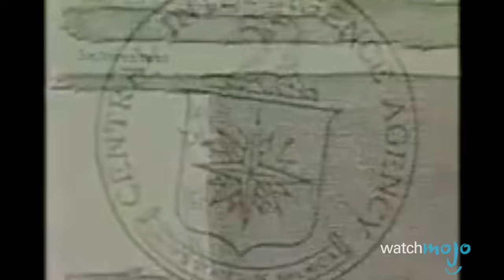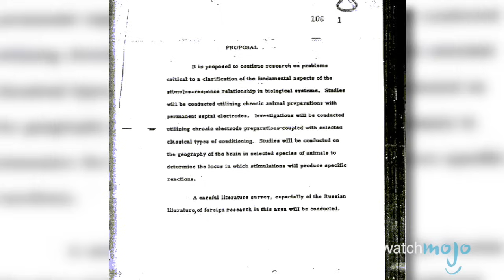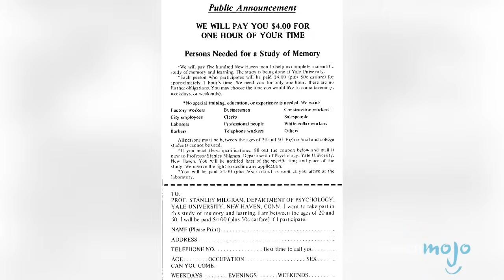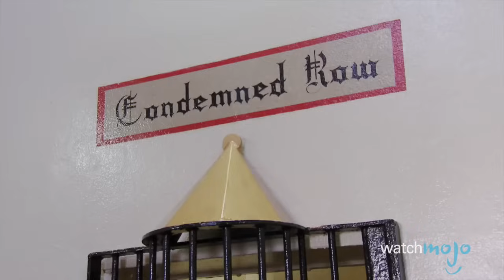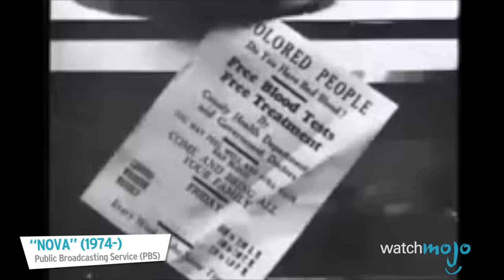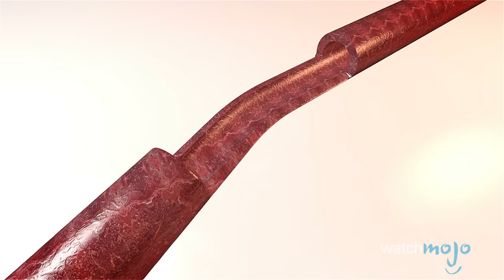Top 10 Most Disturbing Human Experiments Performed in the U.S.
Top 10 Most Disturbing Human Experiments

In history, there have been too many terrible experiments performed in the United States in the name of scientific research. From Project MKUltra, to the Stanford Prison Experiment, to the University of California’s experiments on newborns, to Dr. Leo Stanley’s San Quentin Prison experiments, there are been more than enough unethical human experimentation in the United States. WatchMojo counts down ten disturbing experiments performed on Americans.

01:07 #10: Project MKUltra
02:12 #9: Stanford Prison Experiment
03:07 #8: The Milgram Experiment
04:34 #7: Dr. Leo Stanley’s San Quentin Prison Experiments
05:24 #6: The Boston Project
06:13 #5: The Tuskegee Syphilis Experiment
07:30 #4: University of California Experiments on Newborns
08:17 #3, #2 & #1 ?

Special thanks to our users Godslayer79, urbanwatch69, Daniel Fong, Jedimperial96, Joshua Lopez, OctagonDinosaur, PersonWhoIsntYourMot, ViolaCello, Emily Hepworth, halimono, Twishadowhunter3, Marko Tarandek, usertube2 and Eric Lovelock for suggesting this idea! Check out the voting page at